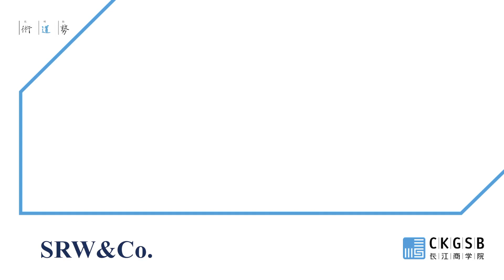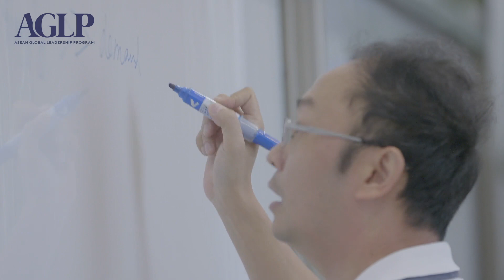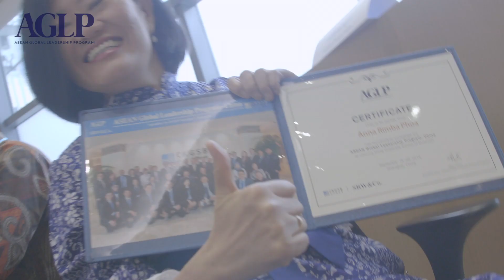ASEAN Global Leadership Program (AGLP) CKGSB 2019: Insights and Testimonials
ASEAN Global Leadership Program (AGLP) 2019, a collaboration between SRW&Co. and Cheung Kong Graduate School of Business, was conducted on CKGSB Shanghai campus from September 16-20, 2019. The Program was attended by a group of 39 senior executives from the Southeast Asian countries comprising CEO, Board of Directors and Board of Commissioners. The theme of the program is “Transforming ASEAN Organisations: Understanding China’s Next Move” which covers the key topics on Globalization, Innovation, Entrepreneurship and Leadership. This video contains insights and testimonials from program faculty and participants.